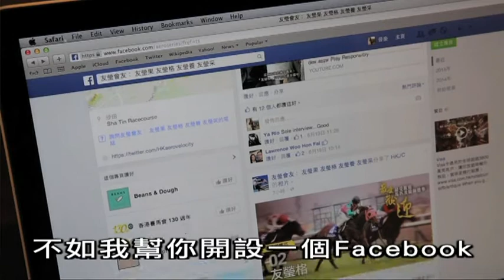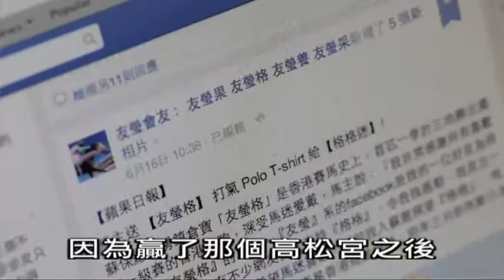《尚駿生活》Ep 43 探訪頂班馬「友瑩格」